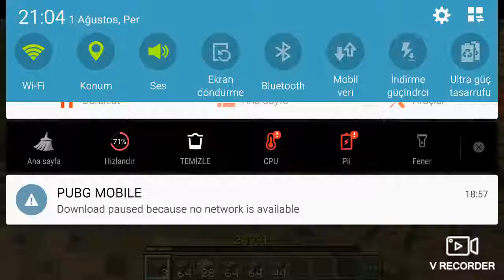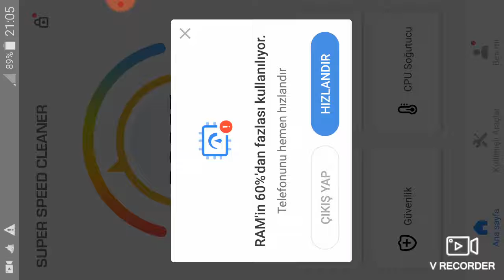1 Ağustos 2019